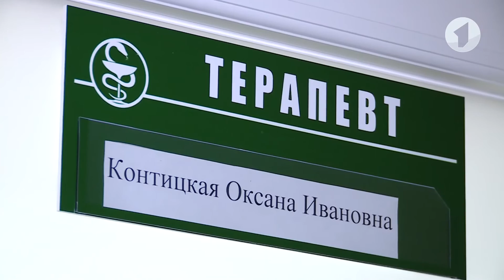Здравствуйте / "Испытано на себе": как проверить уровень холестерина?